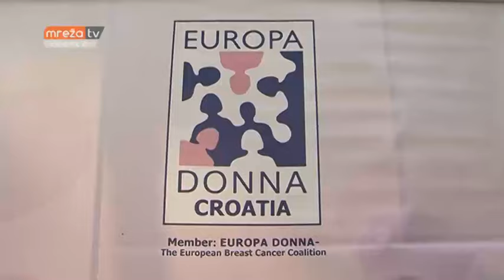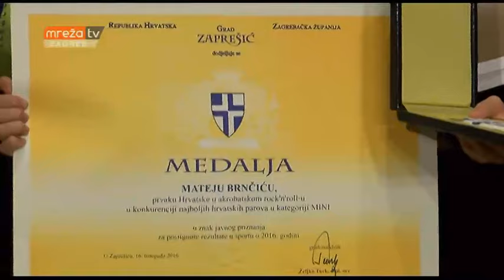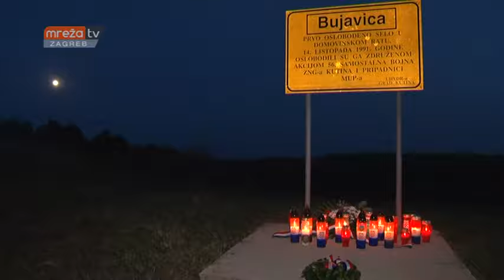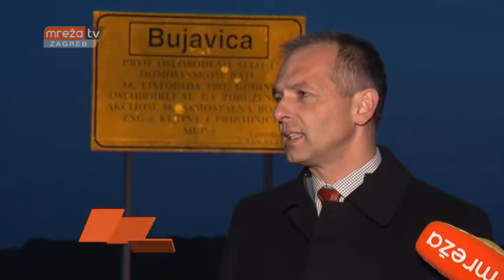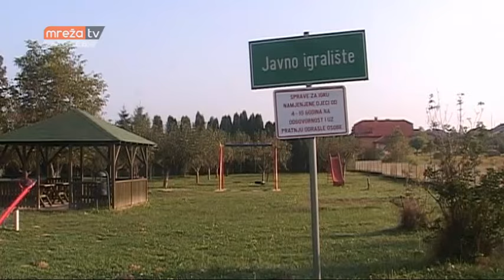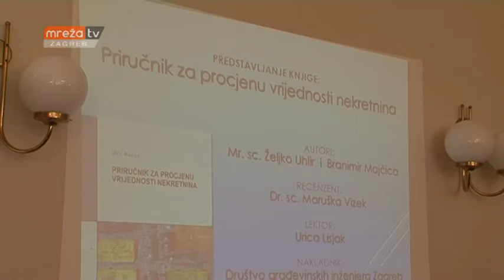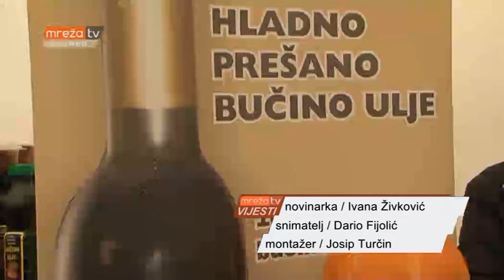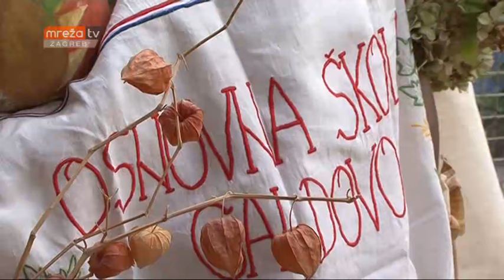ZG VIJESTI 15.10.2016.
MrežaTV